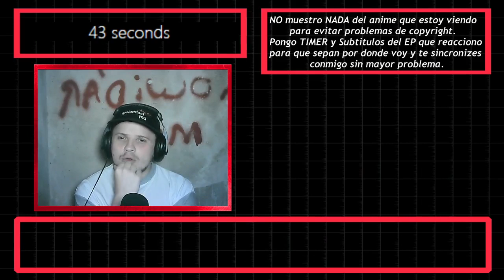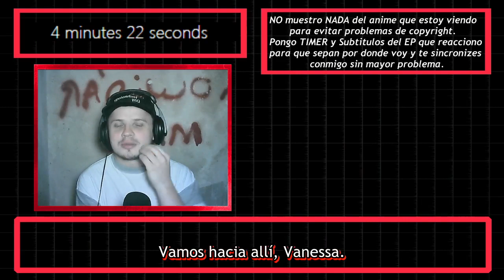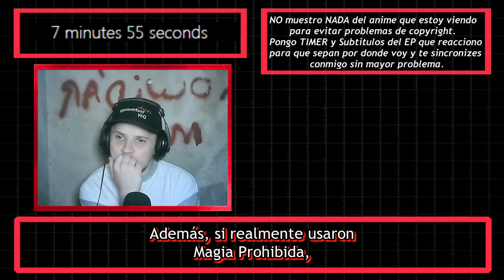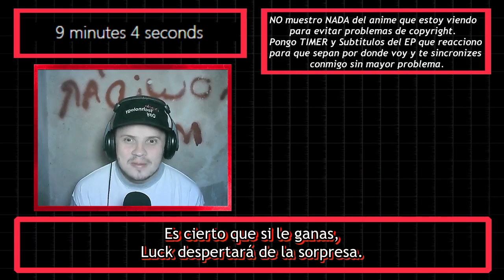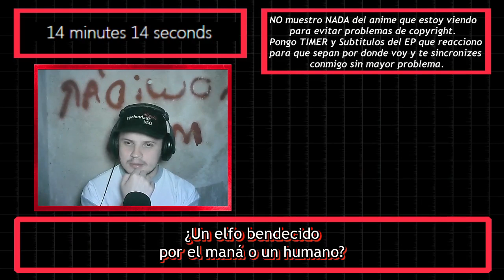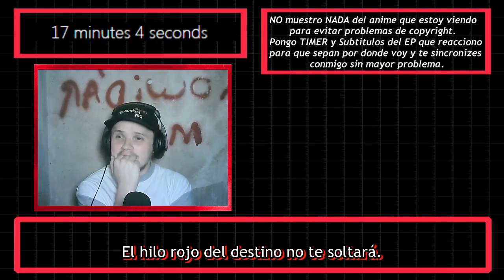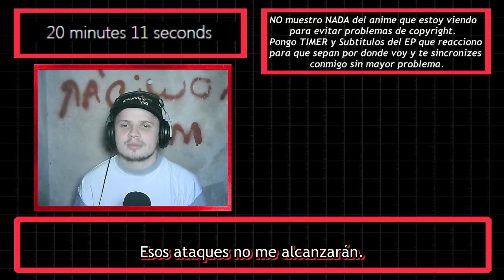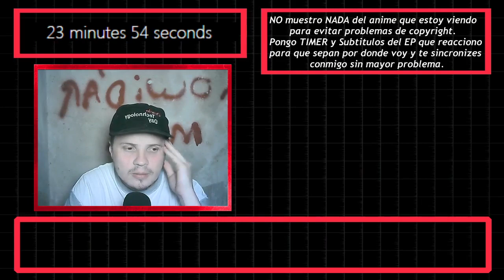【REACCION】Black Clover Capitulo 104「La "suerte" esta de nuestro lado」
「MAL」myanimelist .net/profile/tottobennington
「TWITTER」@TobiasJAmbrosi